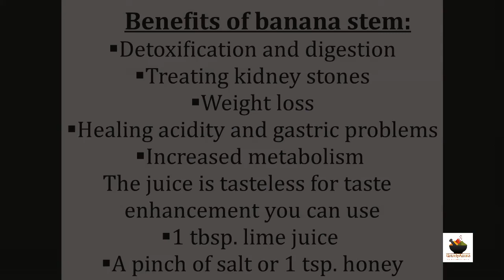Bombe Juice (Banana Stem Juice)/Super healthy/Weight loss/Natural Remedy for Kidney Stones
Banana Stem has many beneficial properties and helps cure various disorders. Its high fiber content cleanses our digestive system, which in turn keeps many diseases away.
Health Benefits of Banana Stem :
*Regulates Blood Pressure
*Cleanses The Urinary Tract
*Treats Diabetes
*Controls Acidity
*Burns Belly Fat
*Prevents Kidney Stones
*Detoxifies Body
This juice can be consumed once in a week
Do follow us and give your valuable feedback and suggestions:-
GrandpAmma :)